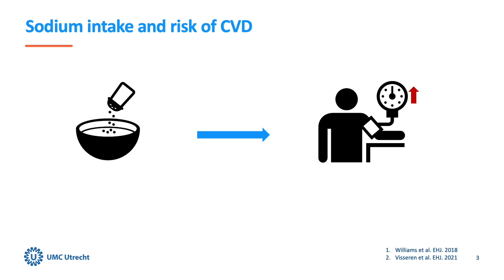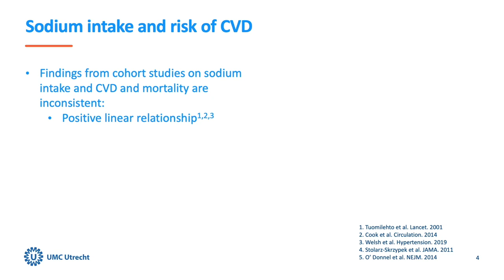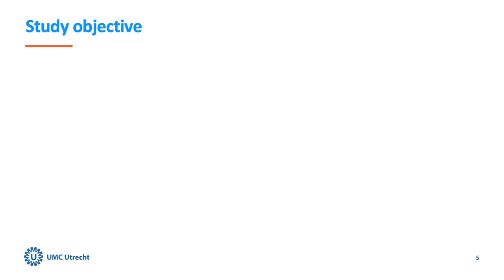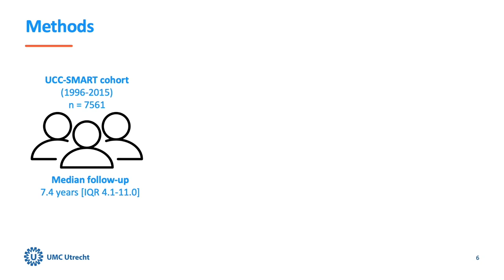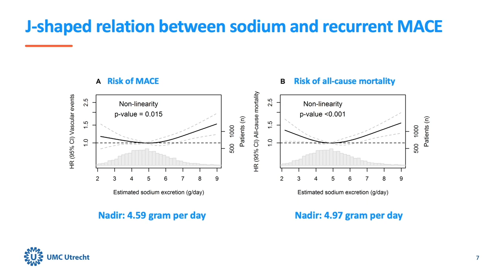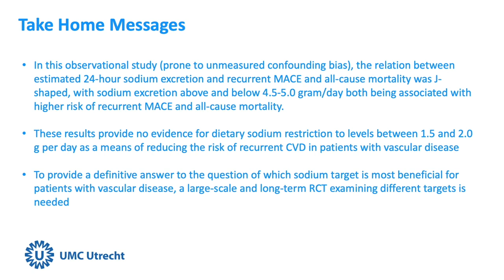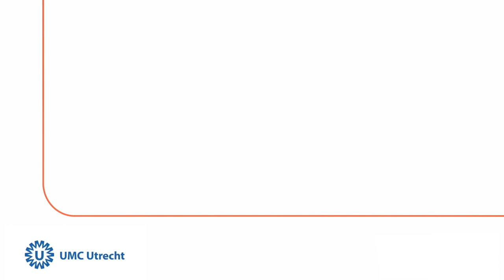Relation of Sodium excretion and Cardiovascular disease | UMC Utrecht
High sodium intake is linearly associated with blood pressure, so patients suffering cardiovascular disease are told to limit their sodium intake. This study investigates if this is necessary.